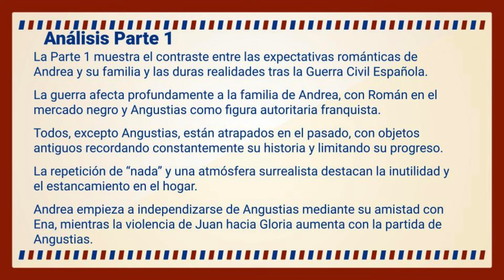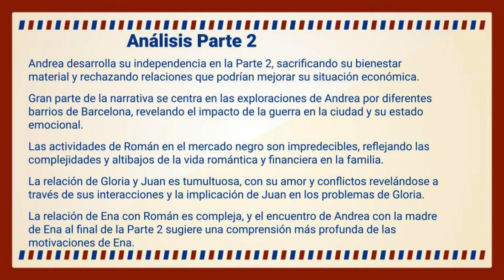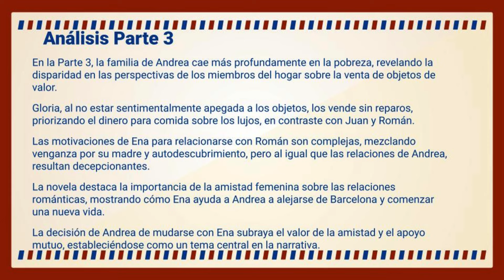Análisis por Partes de Nada de Carmen Laforet (Selectividad 2024)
00:00 Introducción
00:43 Parte 1
05:22 Parte 2
07:55 Parte 3